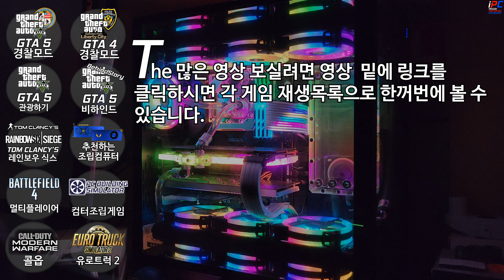또 그들이 온다아~~~ 놈놈놈 OST 적절하게 편집해봤습니다. - GTA V 온라인 #94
[iPC] - 또 그들이 온다아~~~ 놈놈놈 OST 적절하게 편집해봤습니다. - GTA V 온라인 #94

화요일: Tom Clancy's Rainbow Six Siege (오후 3~5시 사이)
수요일: 배틀필드 4 또는 배틀필드 1 멀티플레이어 (오후 3~5시 사이)
목요일: GTA 5 비하인드 스토리 (오후 3~5시 사이)
금요일: GTA 5 경찰모드 (오후 3~5시 사이)
토요일: GTA 5 경찰모드 (오후 3~5시 사이)
일요일: 생방송 -순서는 영상 밑 설명창에- (대부분 오후 12시 -점심- 에 시작합니다)

║ » GIGABYTE RX 6800XT Gaming OC with Byiski 6900XT Gaming OC water ARGB block

║ » ZOTAC GeForce® GTX 1050 Ti Mini
║ » Seagate FireCuda 120 SSD 250GB X 2 RAID 0 PrimoCache